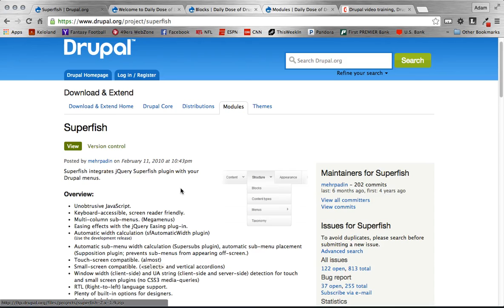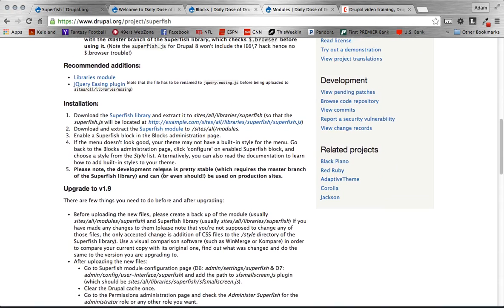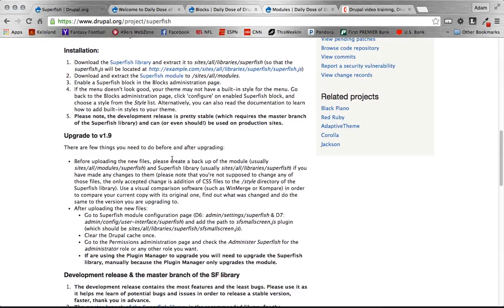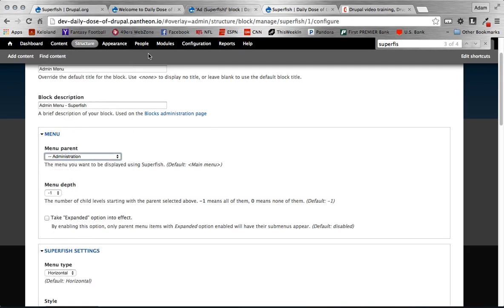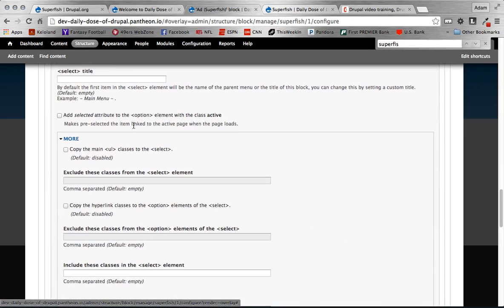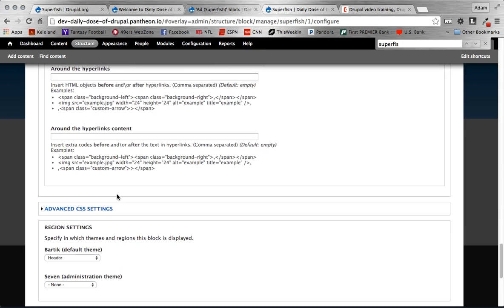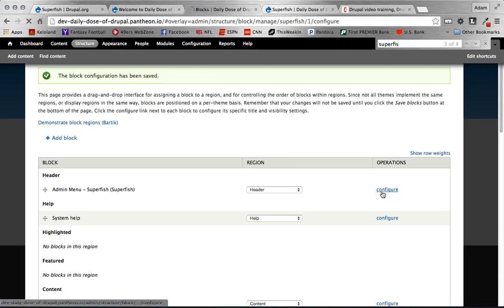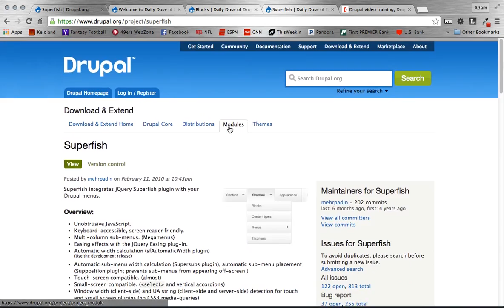Drupal 7 Superfish: An easy way to get dropdown menus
Just like your grandparents, the Superfish menu module is an oldy but a goodie. Since 2010, Superfish has been helping site owners implement the infamous dropdown menu. Over the years Superfish has been improved to include various features for touch screens, and responsive needs.

Once you have the Superfish module installed (don't forget the Superfish Library) you are able to assign various existing menus to use the functionality. Superfish by default will created 4 blocks (this is configurable) that you can simply assign to a menu. Once assigned and some minor configuration you are able to drop this block into the flow of the website. Like any block, there are numerous visibility and configuration options to get you to your perfect look. Neat!

NOTE: Make sure to watch the video as I will describe which version of the Superfish library to use! Hint: It isn't the production library.